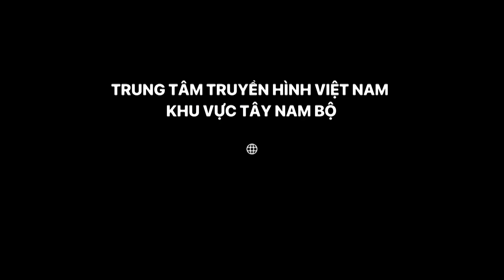Xuất hiện ổ dịch tả heo Châu phi | VTV Cần Thơ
VTV Cần Thơ | Xuất hiện ổ dịch tả heo Châu phi | Sau thời gian dài được kiểm soát, mới đây trên địa bàn tỉnh Cà Mau lại xuất hiện ổ dịch tả heo châu phi tại xã Nguyễn Phích, huyện U Minh. Ngành chức năng huyện đã tiêu hủy 63 con heo mắc bệnh. Ổ bệnh xuất hiện trên đàn heo của một hộ dân ở ấp 19. Ngành chuyên môn đã lấy mẫu bệnh phẩm, gửi Chi cục thú y vùng VII xét nghiệm. Kết quả mẫu bệnh phẩm dương tính với vi rút dịch tả heo châu phi. Trước tình hình dịch tả heo châu phi bùng phát trở lại, UBND huyện U Minh đã chỉ đạo các địa phương khẩn trương dập dịch, không để lây lan ra diện rộng.